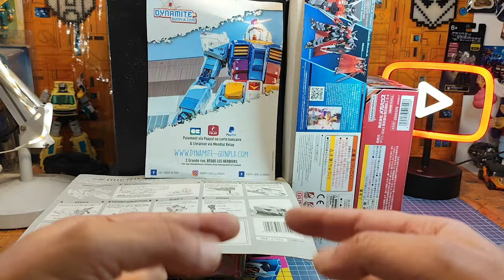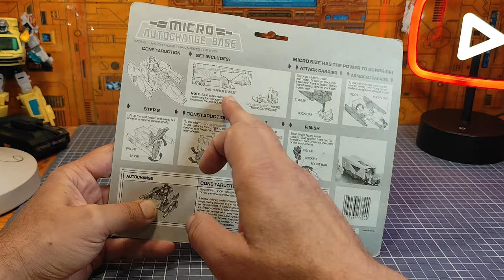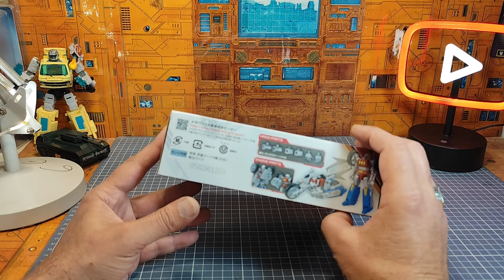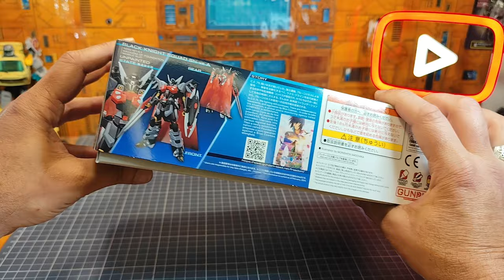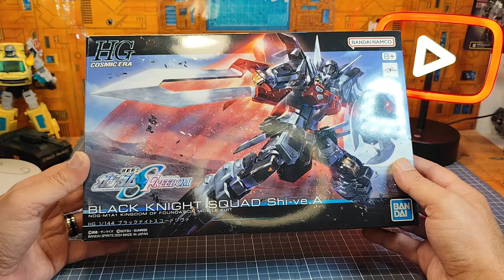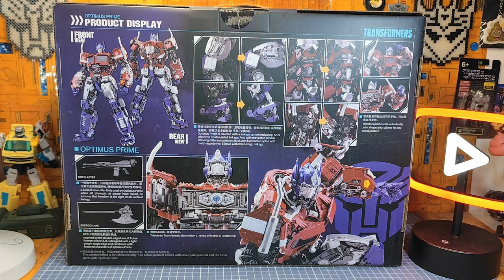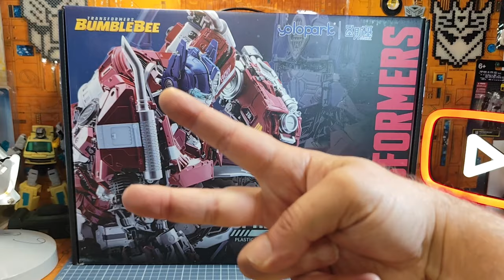Les Nouveautés Nouvelles du Papy